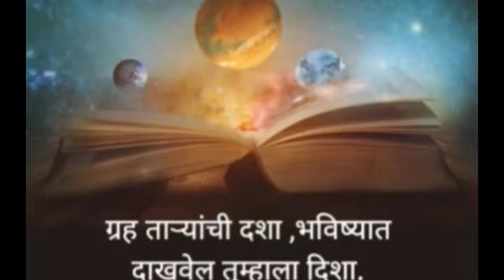Secret Of Kavad Yatra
Dear Client,
@ASTROTECHLAB is here to help you to update your knowledge. Here you will get info about Astrology, Healthcare, Technology, Educational video info.

e-book @googlebooks @amazon @astrotechlab
All Rashi Horoscope 2022 Astro ebook series available at Amazon and Google book

All Natural real gemstone available in all range. Siddh

I hope that the video was worth your time. If you enjoyed it, then please give it a

Thumbs Up ! and if you know someone who should watch this video, then do share it with them! For more videos like this,

About:
Astrotech Lab provides online Astrology, Technology, Education, Health, Career &  and Sales consulting services for our

worldwide clients.

use permitted by copyright statute that might otherwise be infringing. Non-profit, educational, or personal use tips the balance in